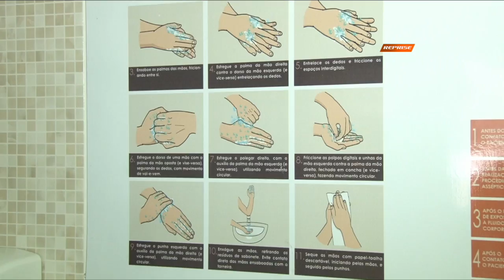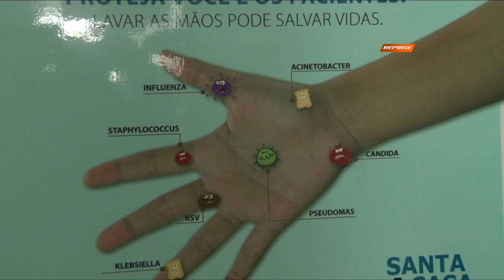COMO EVITAR O CONTÁGIO CORONAVÍRUS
1º CASO DE CORONA VÍRUS É CONFIRMADO NO BRASIL

O paciente é um homem de 61 anos, que voltou da Itália recentemente, para São Paulo. Ministro e Secretário da Saúde confirmaram o caso em coletiva, e que estão sendo adotadas diversas medidas preventivas no país. A Agência Brasil juntamente com a Organização Mundial da Saúde trabalham na conscientização sobre o Corona Vírus, conheça maneiras de se evitar o contágio.